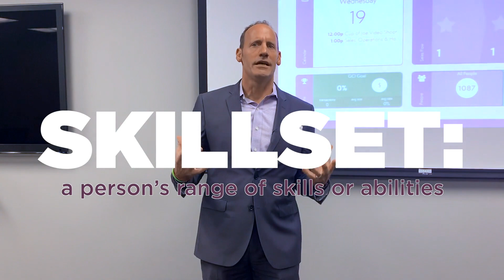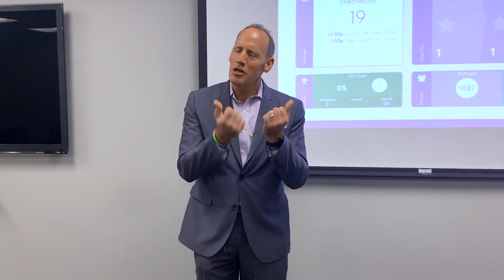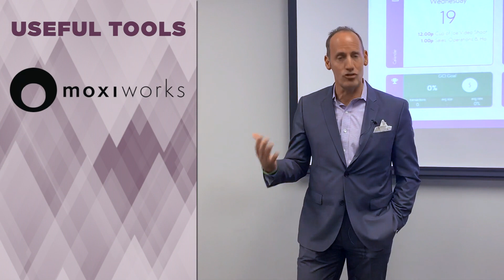Cup of Joe | The Skillset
Joe Stacy discusses the Skillset and useful tools that can help you acquire more knowledge in your business.